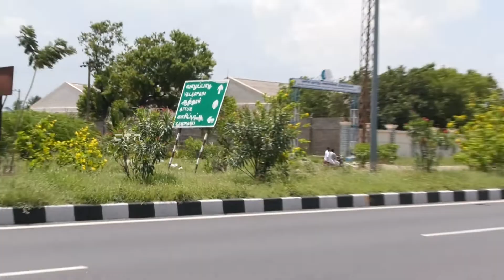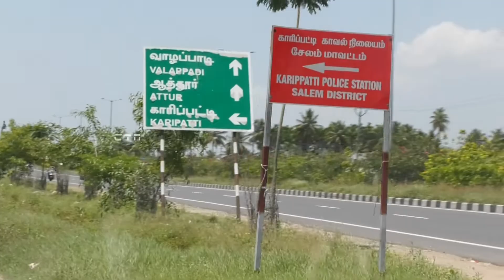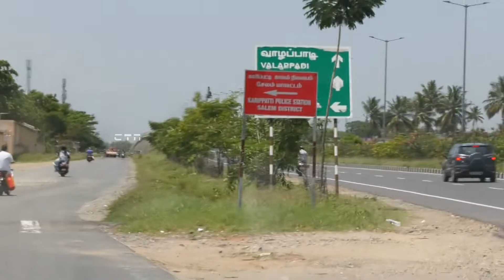NISA CITY MINNAPALLI 31 05 2022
DTCP Rera approved plots available.
Free Registration available
Gate community individual water, eb connection for individual house
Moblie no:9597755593